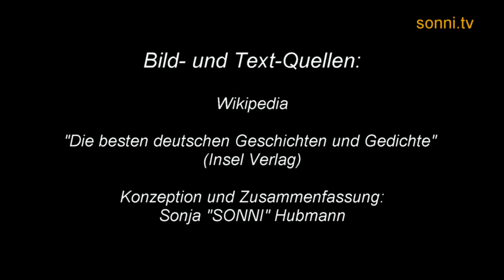Deutsche Literatur: „Was es ist“ – Erich Fried (mit Sonja „SONNI“ Hubmann)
In dieser Serie möchte ich euch gerne einige Werke der Deutschen Literatur näherbringen. Das Video beinhaltet eine kurze Einleitung, gefolgt vom jeweiligen Gedicht. Im Anschluss daran erzähle ich euch noch in kurzen Worten etwas über den Autor, in diesem Fall über Erich Fried. Gute Unterhaltung und viel Vergnügen!